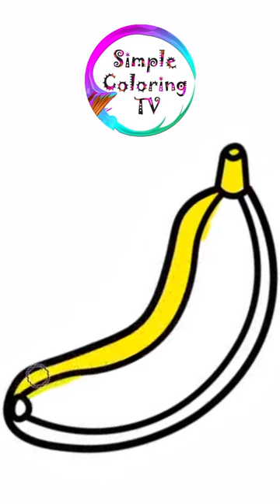Banana Painting, Drawing, Coloring for Toddlers & Kids | Simple Coloring TV